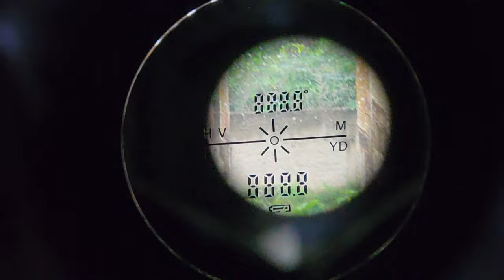SOLD OUT. bocap FX murah hanya 2,5jt akurasi menggila